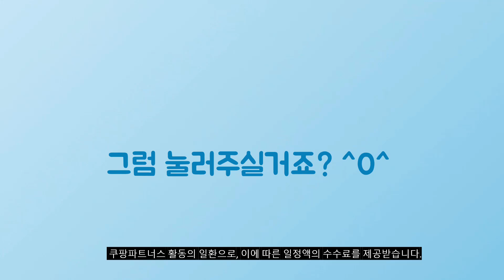2024년 가성비대박 건고추 추천순위 TOP10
❤️❤️❤️ 건고추 구매 가격 평점 리뷰 정리해 봤어요! ❤️❤️❤️

[00:06]
10위. 햇살팜 베트남 통고추 30g 2개 [7,330원]

[00:11]
9위. 국내산 건고추 40g 4봉 [8,600원]

[00:17]
8위. 2023년 햇 베트남 땡초 건고추 1kg (아주 [15,200원]

[00:22]
7위. 햇살팜 베트남 통고추 100g 1개 [4,100원]

[00:28]
6위. 마켓니드 베트남 건고추 500g 1개 [10,400원]

[00:33]
5위. 복이네먹거리 베트남 건고추 200g 1개 [6,990원]

[00:39]
4위. 청정식품 23년 햇 국산 100% 경북 안동 [14,200원]

[00:44]
3위. 복이네먹거리 베트남 건고추 500g 1개 [12,200원]

[00:50]
2위. 국내산 건고추 40g 2봉 [4,300원]

[00:55]
1위. 국내산 건고추 40g 1봉 [2,780원]